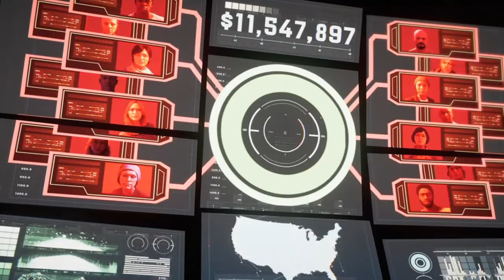Marvel Avengers Black Widow Mission Chain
It doesn’t matter who we are, all that matters is our plan